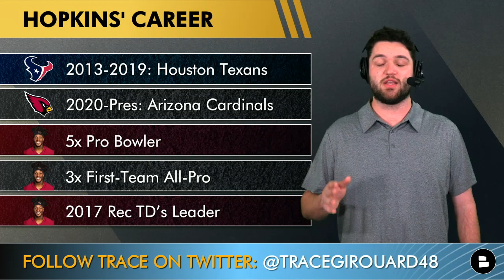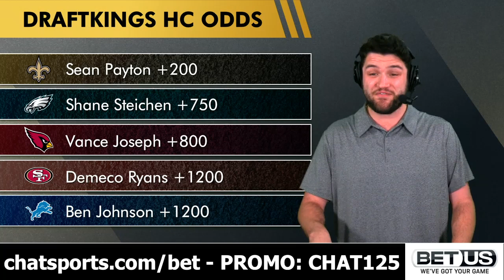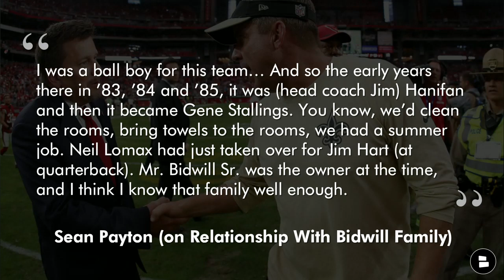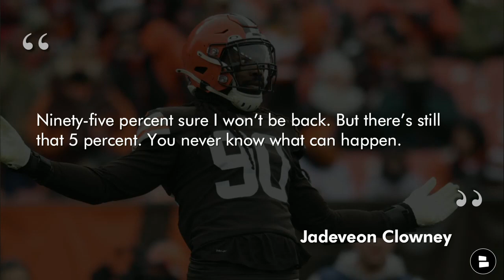DeAndre Hopkins Trade To New Orleans For Sean Payton? + Saints Rumors Today On Jadeveon Clowney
Saints rumors today are getting crazy as we discuss the possibility of a DeAndre Hopkins trade after a report from Jordan Schultz that the Arizona Cardinals were looking to trade the WR. The Sean Payton latest buzz has him as a favorite for the vacant HC position after Kliff Kingsbury was fired. DeAndre Hopkins trade rumors will be a top story in NFL rumors during the 2023 NFL offseason, could he end up in New Orleans? Saints free agency rumors also take a look at the potential of signing Jadeveon Clowney, as he has been vocal about is frustration in playing with the Cleveland Browns. This Saints video is loaded with juicy New Orleans Saints rumors & our guy Trace Girouard is here to break it all down in today’s video!

Hit up Trace Girouard for Chris Olave highlights, Alvin Kamara news, Michael Thomas rumors, and Saints highlights!

Ian Rapoport broke the latest Sean Payton news that the Houston Texans, Arizona Cardinals, and Denver Broncos have all received permission to interview Payton. The Saints are expected to ask for a 1st round pick in the 2023 NFL draft, and if a trade with the Texans or the Cardinals goes down, the Saints could select C.J. Stroud or Bryce Young. The Texans news came in after we filmed this Saints video.

DeAndre Hopkins Trade Rumors
- Report: Cardinals plan to trade him this offseason
- Has just played in 19 games the last two seasons
- Missed 6 games of 2022 season due to PED suspension

Jordan Schultz (on DeAndre Hopkins News)
Sources: Arizona Cardinals plan to try and trade All-Pro WR DeAndre Hopkins this offseason. DHop has 2 yrs and $34.36M left on his contract and is likely to seek a new deal. Owner Michael Bidwill plans to express this to GM candidates.

Sean Payton (on Relationship With Bidwill Family)
I was a ball boy for this team… And so the early years there in ’83, ’84 and ’85, it was (head coach Jim) Hanifan and then it became Gene Stallings. You know, we’d clean the rooms, bring towels to the rooms, we had a summer job. Neil Lomax had just taken over for Jim Hart (at quarterback). Mr. Bidwill Sr. was the owner at the time, and I think I know that family well enough.

Cardinals Next Head Coach Odds:
Vance Joseph + 200
Sean Payton +300
Ben Johnson +300
Byron Leftwcich +250
Mike Kafka +40

Here are the questions from today’s Saints YouTube video:
- Would you trade for DeAndre Hopkins? Type ‘T’ for Trade or Type ‘P’ for Pass
- Who would you pick with the #3 overall pick?
- PICK ONE! Type ‘JC’ for Jadeveon Clowney or ‘MD’ for Marcus Davenport

- TRADE Taysom Hill If Sean Payton Finds A New Team? Injury Report + New Orleans Saints News & Rumors

Get NFL news, NFL highlights, and NFL rumors just like Barstool Sports, ESPN, NFL Network, CBS Sports HQ, WWL TV, NOF Network, The Athletic, Bleacher Report, The Pat McAfee Show, and Pardon My Take by following @chatsports !

If you get your New Orleans Saints news, New Orleans Saints rumors, and New Orleans Saints highlights from Canal Street Chronicles, Saints Wire, Who Dat Dish, Crescent City Sports, Ross Jackson, Nick Underhill, Mike Triplett, Katherine Terrell, Ian Rapoport, Adam Schefter, Mike Florio, or ProFootballTalk, then you should